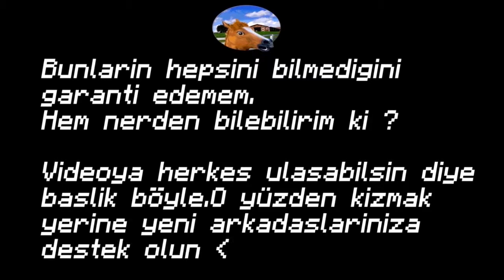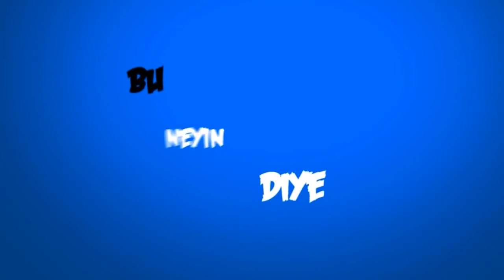Minecraftevi Tavuk hakkında bilinmeyen şeyler